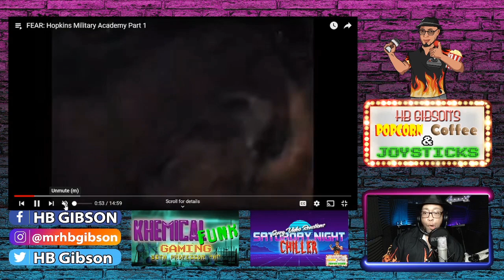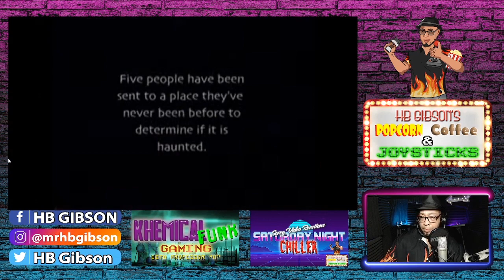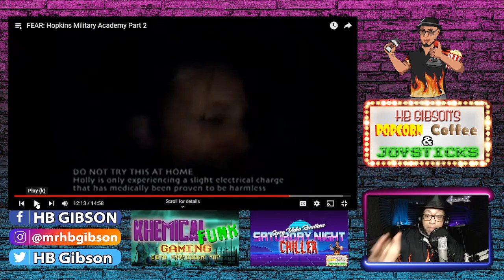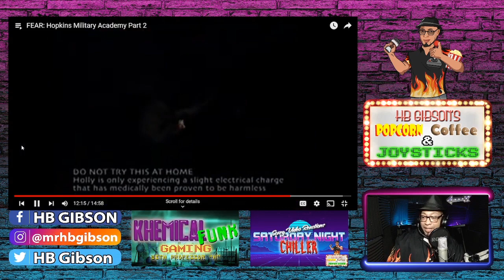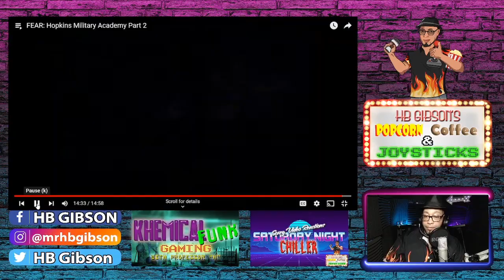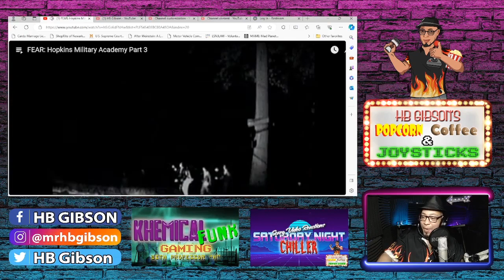Saturday Night Chiller #4: Mtv's Fear Episode 4 Hopkins Military Academy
New contestants investigate unsettled spirits in the abandoned Hopkins Military Academy...